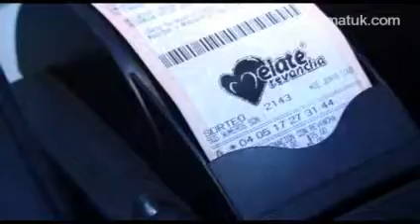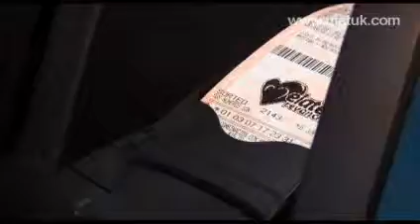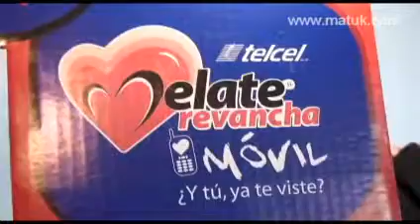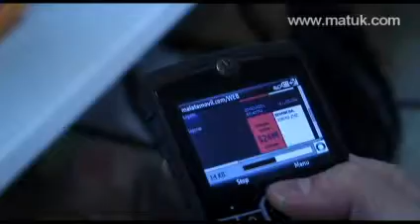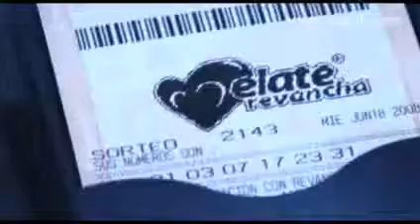Render-065-17jun08.wmv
Render 065